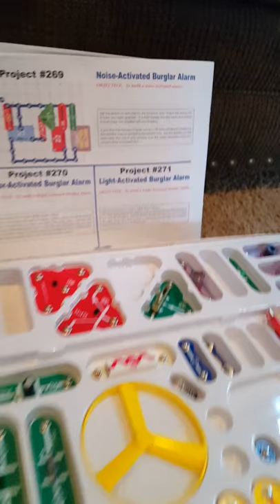Burglar Alarm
My little engineer built this himself